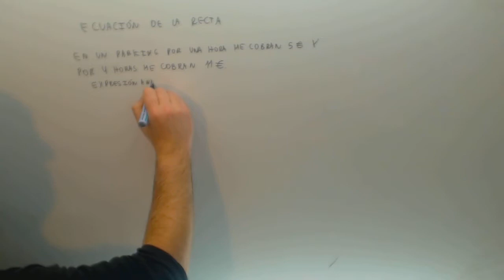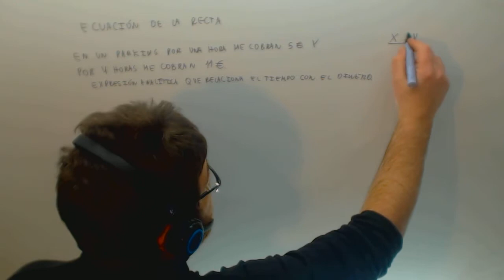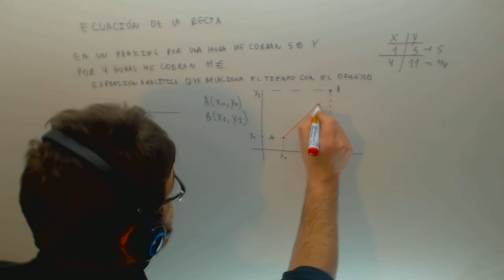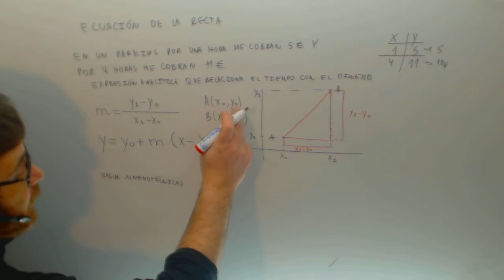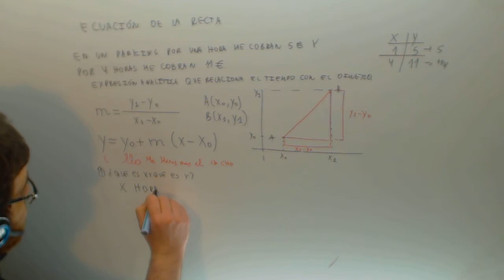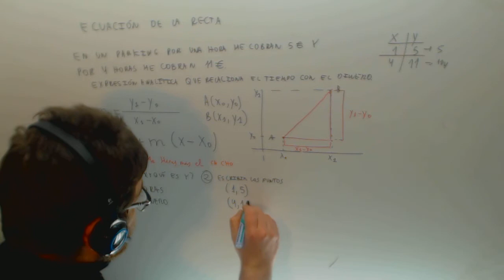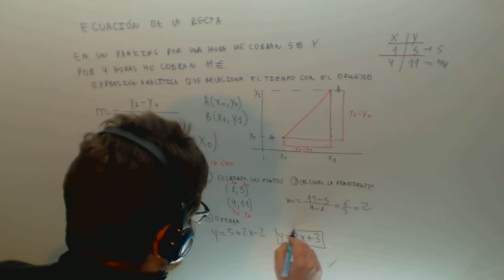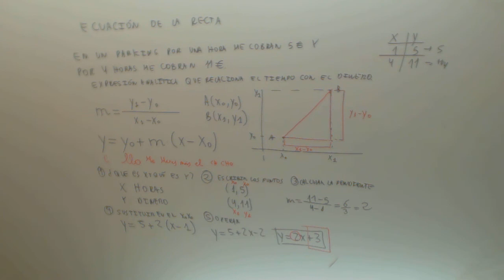Ecuacion de la recta problema parking Matematicas Acceso CFGS Academia Usero Estepona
Ecuacion de la recta problema parking Matematicas Acceso CFGS Suscríbete a nuestro canal en Youtube para ayudarnos a seguir creciendo Academia Usero en Estepona, el centro de formación con más vídeos en Internet del Mundo presenta